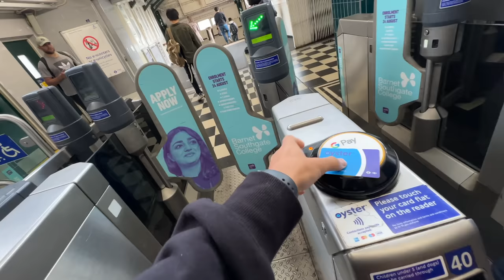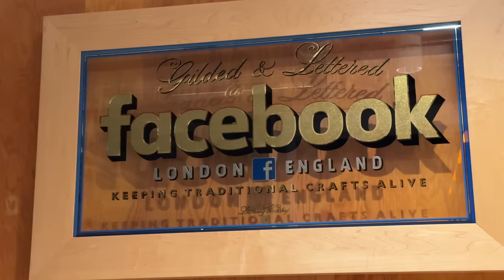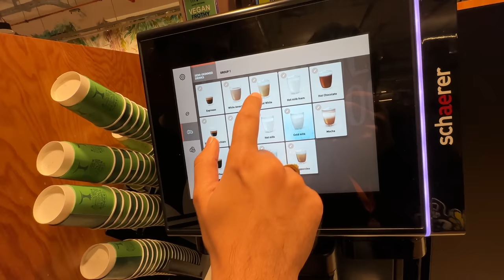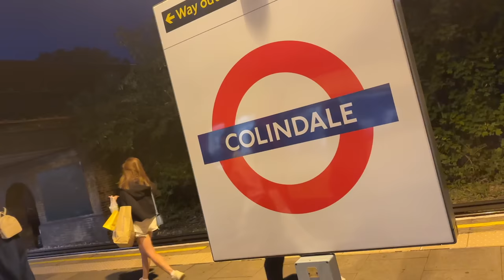Etni Saari Shopping Karli 😍 London Se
hit likes.

lots of  ❤️